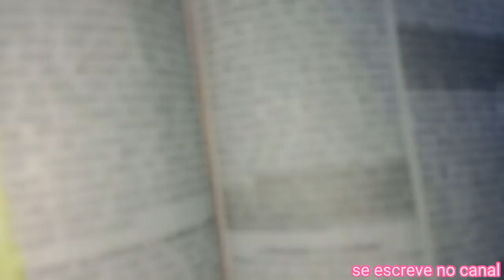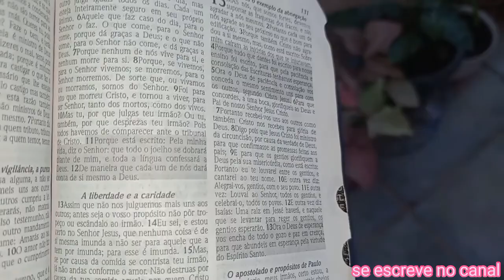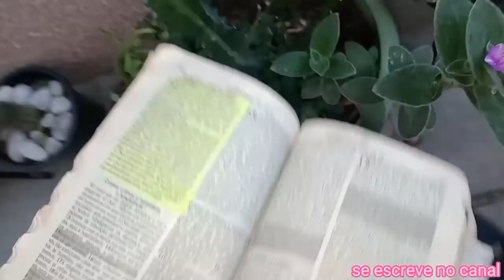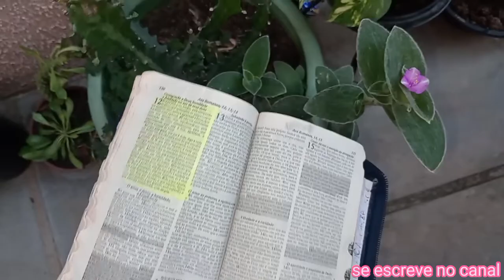Minha floresta urbana! Momento com Deus 🙌cafedamanha